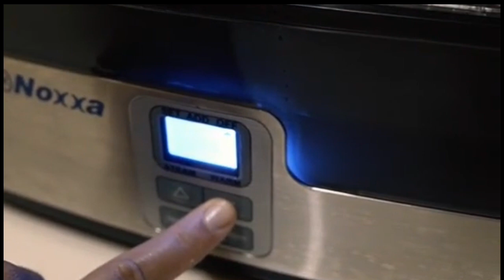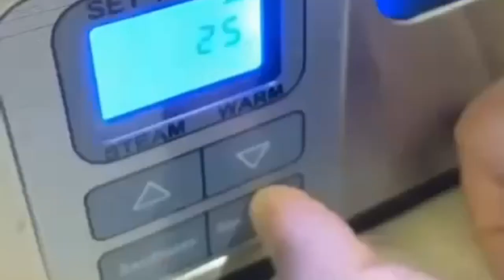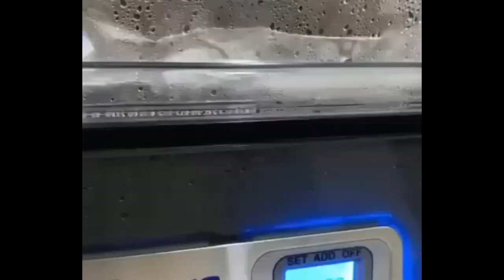FOOD STEAMER NOXXA NI TERPALING BEST 6 MATA SEKALI JALAN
Food Steamer ni kalau kau ada memang Mudah lah kerja² rumah kau lepas tu Masakkan semua versi sihat,Jimat minyak no kolestrol 🤣🤣

lepas tu boleh Buat pemanas makanan
mmg Mudah hidup kau nak..